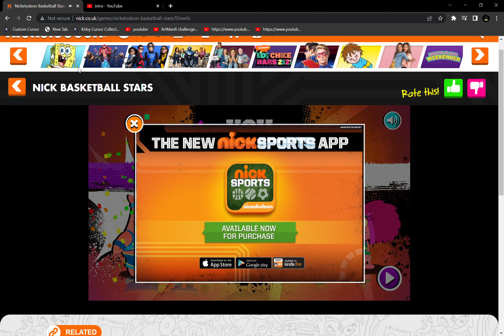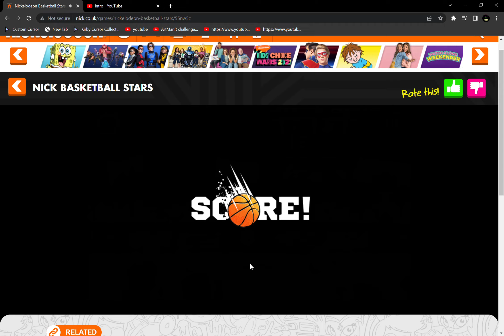Nickelodeon Basketball Stars Sports Game...